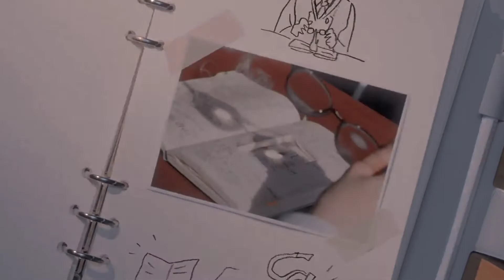•POSITION• TOMORROW X TOGETHER •[FMV]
clips and song in the video are ain't mine I only own the edit

request more 🙏